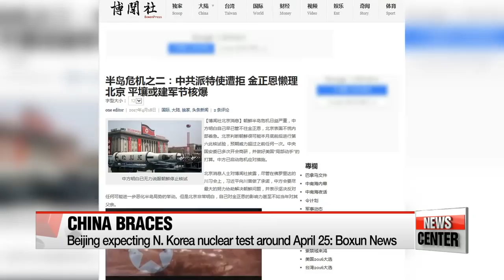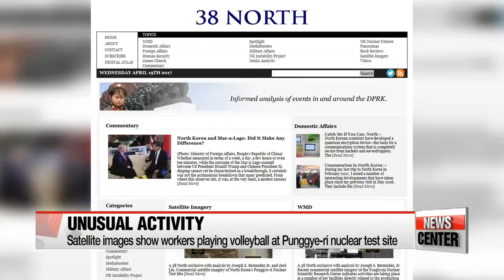Beijing expects N. Korea nuclear test most likely to come next week: Boxun News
'中, 25일께 북한 핵실험할 것으로 판단…위기대응 조치 가동'

  The Chinese government is reportedly preparing for another nuclear test by North Korea, with a major military anniversary coming up next week.
In stark contrast, Satellite pictures of the North's main test site shows workers playing volleyball.
Kwon Jang-ho delves deeper into the conflicting clues.
 China's leadership are bracing for a nuclear test by Pyongyang next week.
That's according to Chinese news site Boxun, whose sources say the government considers the most likely time for a test to be around April 25th, the 85th anniversary of the foundation of the Korean People's Army.
 There had been speculation that a nuclear test was going to take place last week, to coincide with another important anniversary, the 105th birthday of the regime's late founder, Kim Il-Sung.
But that date came and went, although a failed missile launch did take place a day after.

 A sixth nuclear test by Pyongyang has been expected for a while now.
U.S. based monitoring group, 38 North, has been detecting increased activity around the Punggye-ri test site for the last month.
But the latest satellite imagery shows a somewhat unusual sight -- groups of workers playing volleyball.
 The images picked up three different locations around the facility where games were being played, and according to an expert from 38 North, that either suggests the site is going into "standby mode" or that it's a deliberate ploy to confuse the U.S. and others.
But despite this, the South Korean government reiterated that the world always needs to be ready.

 "We believe that North Korea can carry out a nuclear test at any time.  Therefore whether they were playing volleyball or whatever they were doing -- I don't think it's an important factor as to whether they will test a nuke or not."

 Meanwhile, the Chinese foreign ministry spoke out against the recent aggressive rhetoric coming from Pyongyang.
Earlier this week, a senior North Korean official said in an interview that the regime will test nuclear weapons on a weekly, monthly and yearly basis if necessary.
 Beijing's foreign ministry urged all parties to tone down their provocative language and work towards de-escalating tensions.